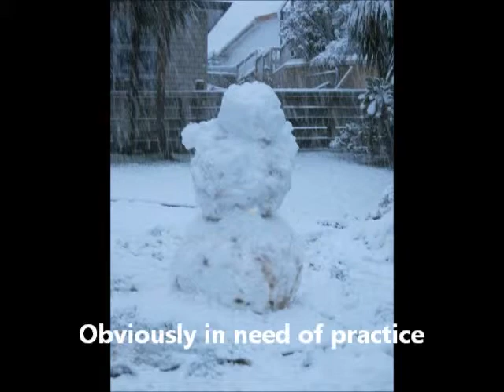SNOW August 2011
The big snow of August 2011